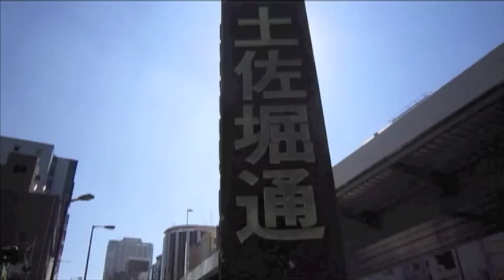カリフォルニア・ガールズ（ビーチボーイズ ） Beach Boys California Girls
ありふれた日常の風景　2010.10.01

佐々木千津子さん（ 」の映画を観に行く時の道程の風景。